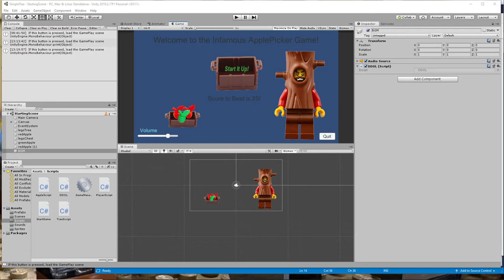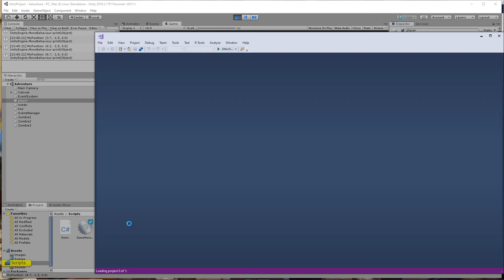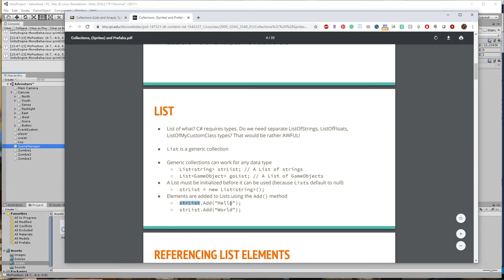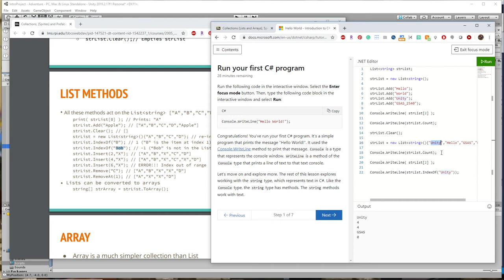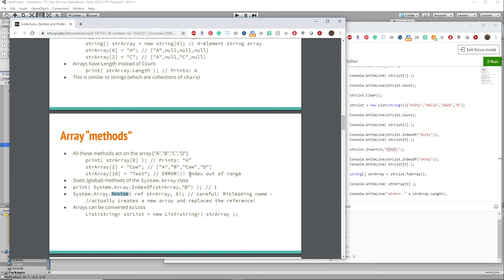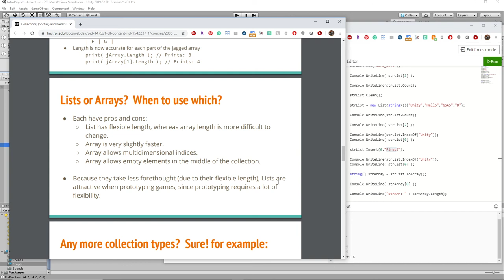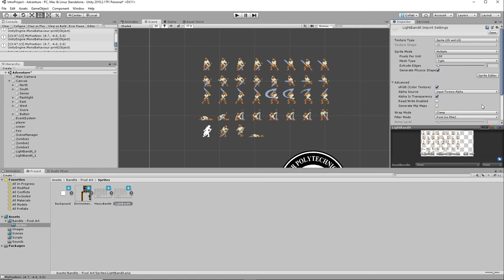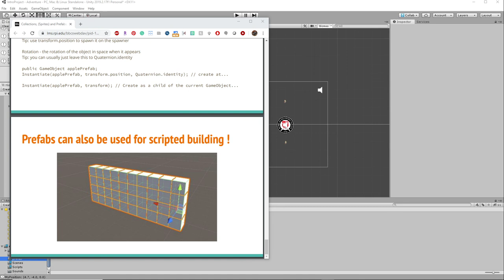Day 5 Lecture 4 : CollectionsListsArraysSpritesPrefabs